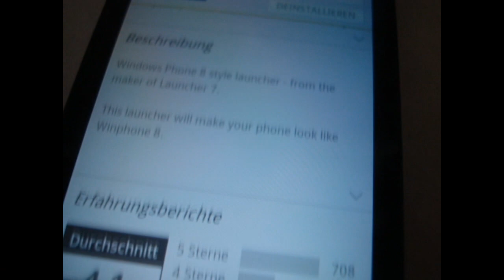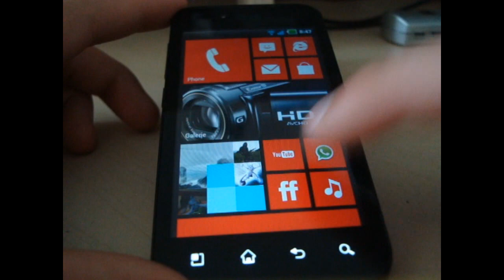Best Windows Phone 8 Launcher for all Android Devices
__open__